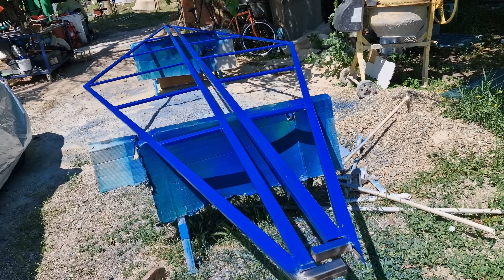Июнь, жара // Огородная тема